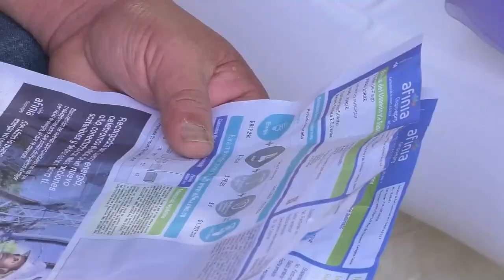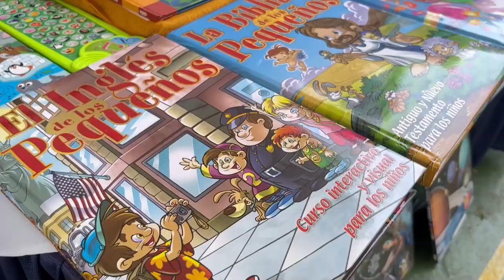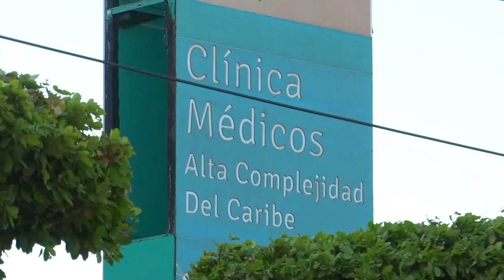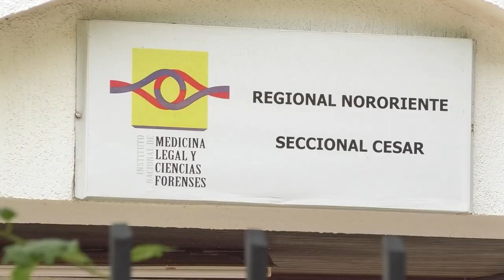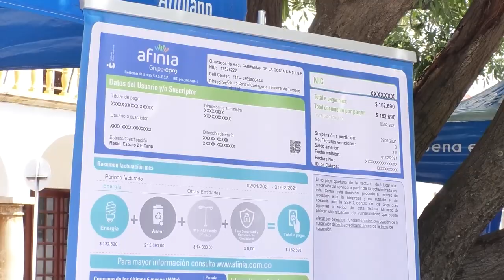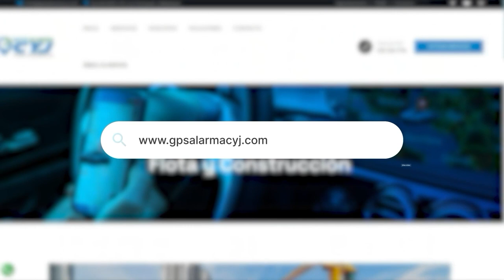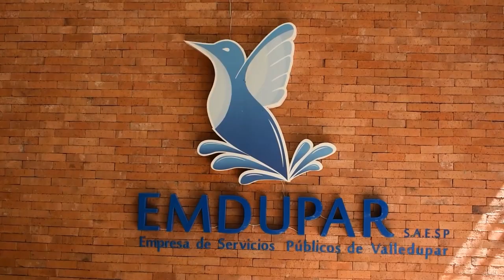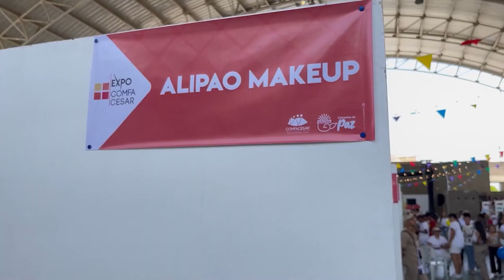CNC NOTICIAS VALLEDUPAR EMISIÓN CENTRAL 26 FEBRERO 2024